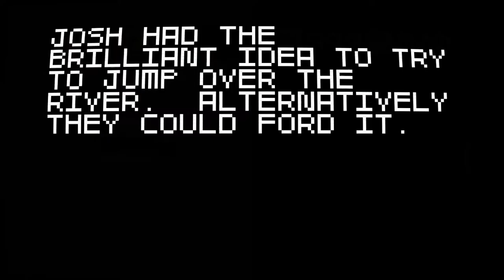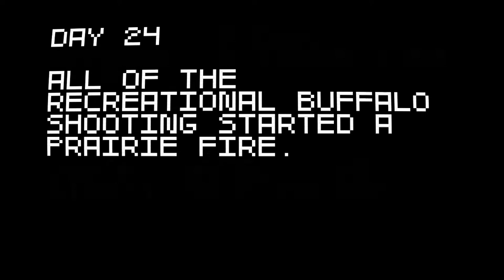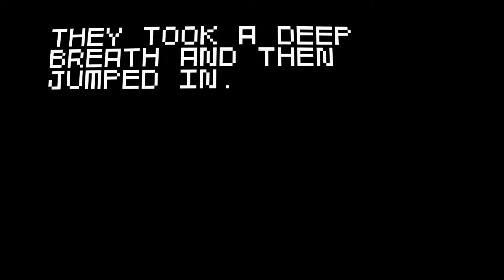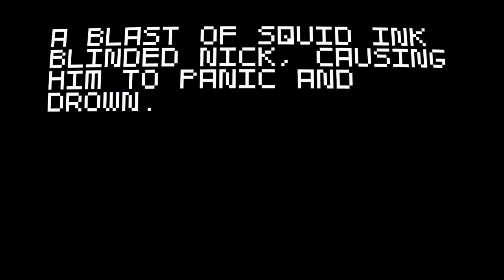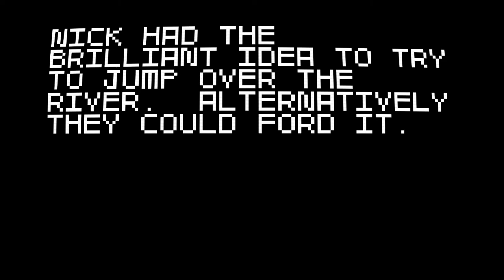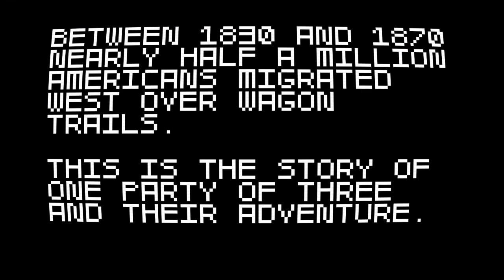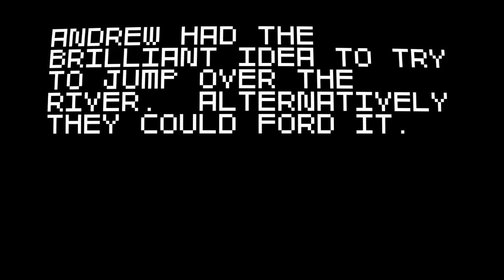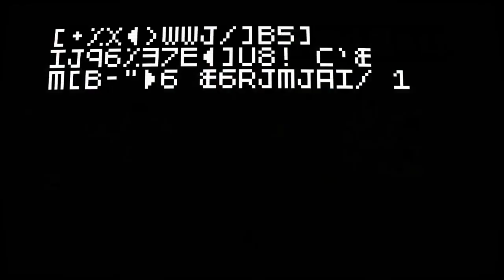AMAZING WAGON ADVENTURE! Stream Footage pt.1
Andrew, Josh, and Nick set out on their long trip to... uhhh somewhere. We come across some of the craziest things! There is more in the wilderness than bison. there is SUPER BISON! and more... With DrFrancis(Andrew) at the wheel there is bound to be Josh dying.